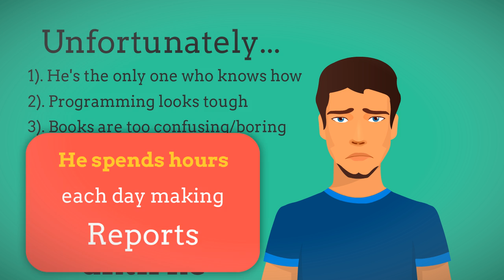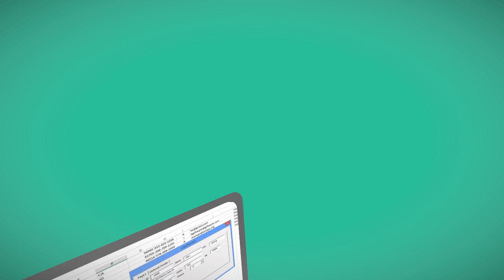Ultimate Excel Programmer Video - Ken's Story Promo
Best Video Creation Software for Marketers Ever?
That's what the experts are saying! Check this out...
This is my secret weapon for making animated videos myself or whiteboard videos. You can do it all in minutes, rather than paying someone $100 to make one. Try it out, it's ridiculously easy and Fun.